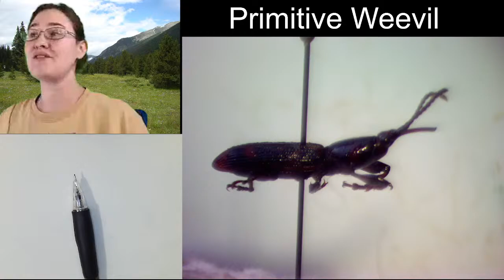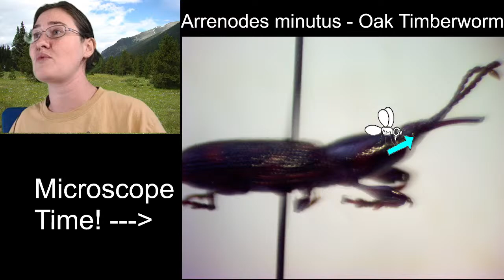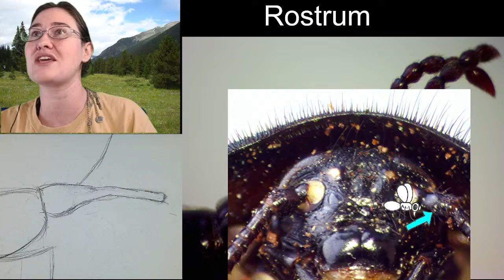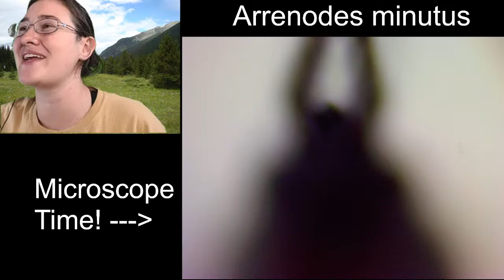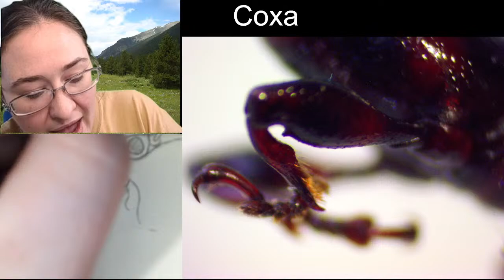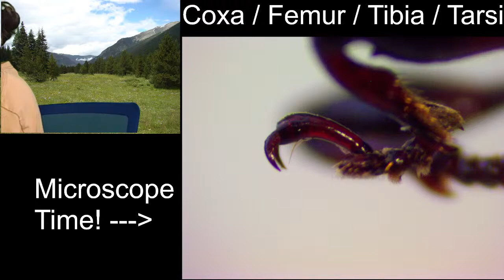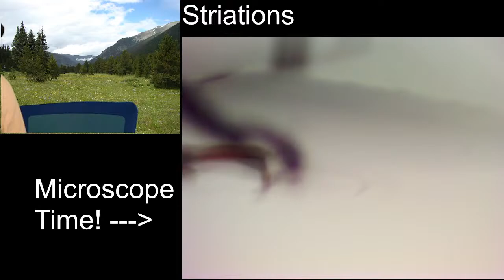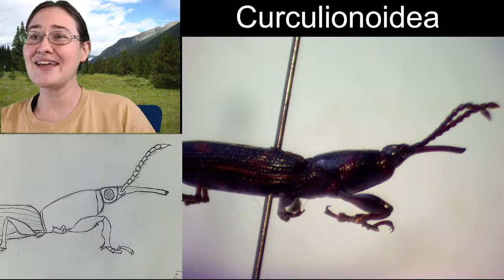Insect Illustrations Under a Microscope: Oak Timberworm Beetle Female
Join me Thursdays at 10pm EST or Sundays at 4pm EST to check out insects under a microscope! I am an entomologist with a passion for sharing crazy bug facts and sketching. We never really know where a session will go and is very much driven by the viewers.

Links!!